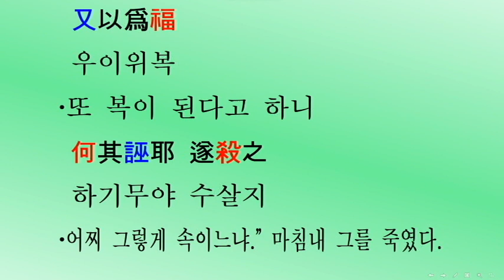[두뇌자극: 3살~80살, 963회] 삼국사기 고구려 7대 차대왕(서기146~165년) 대륙고구려 실록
[머리를 깨우자: 3살~80살] 삼국사기 제15권 고구려본기 제3(三國史記卷第十五高句麗本紀第三) 고구려 7대 차대왕(次大王) 서기146~165년(단기2479~2498년) 대륙고구려 실록